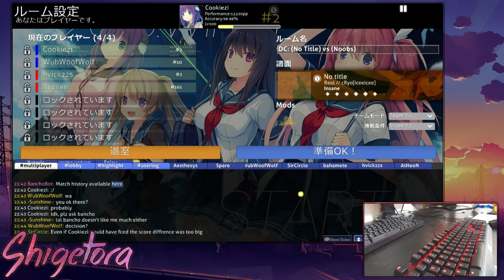【osu!】BANCHO vs COOKIEZI - Cookiezi Disconnected from Multiplayer Match + REACTIONS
During a multiplayer match between No Title (WubWoofWolf + Cookiezi) and Noobs (hvick225 + Rucker), Cookiezi gets disconnected randomly by bancho. Here is exactly what happened and everyone's reactions to it. In the end, Cookiezi is just glad to not rematch the 'long map'. c: